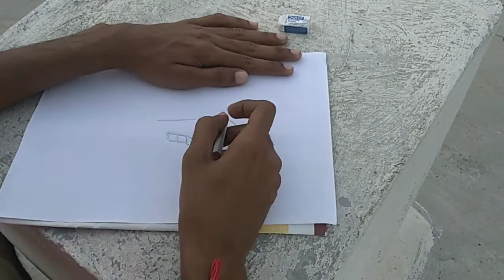Vitara brezza🚙 car drawing